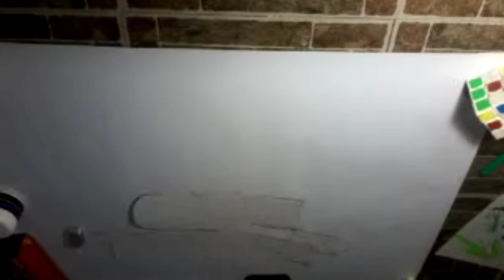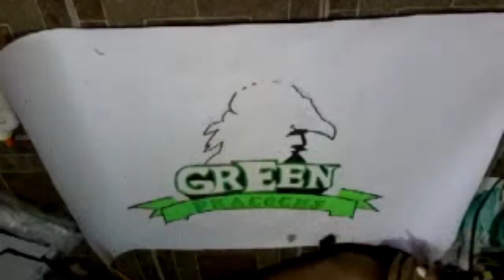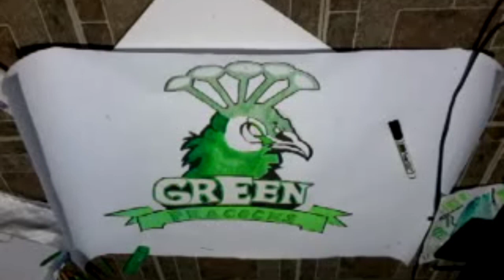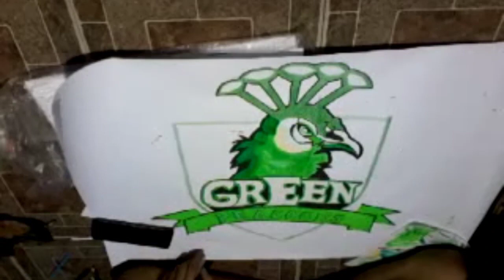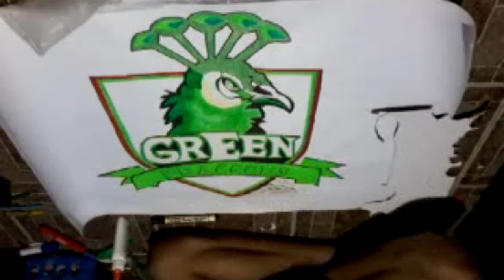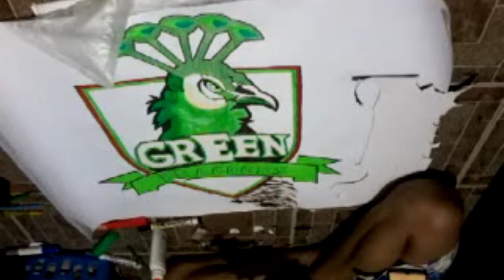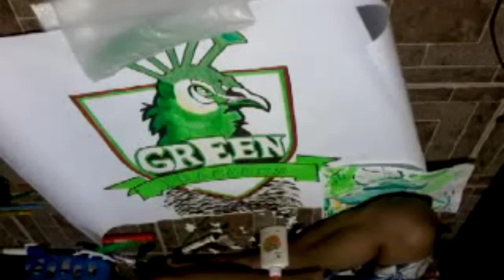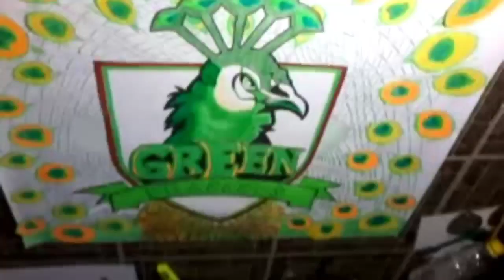Making a green peacock banner with highlighters , pencils , markers , and an eraser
Wassup Guys !!  Welcome to my first ever time-lapsed and first ever video uploaded at youtube   : ))

Both negative and positive comments are acceptedd down belowww. : )) love lots❣️

p.s the video is currently muted due to some edits that will be saved later :")